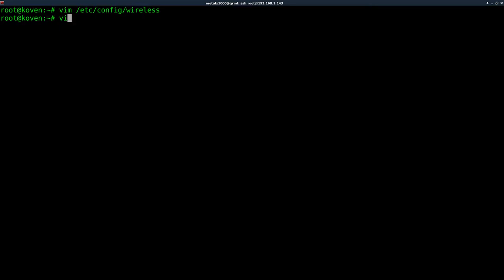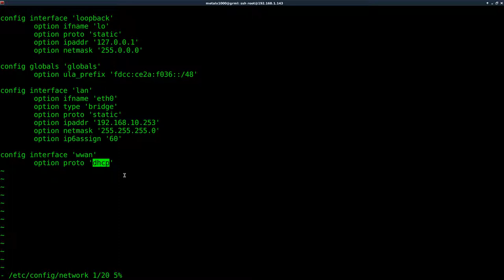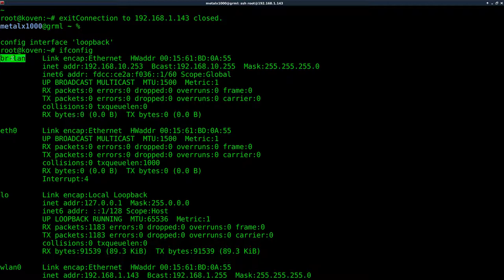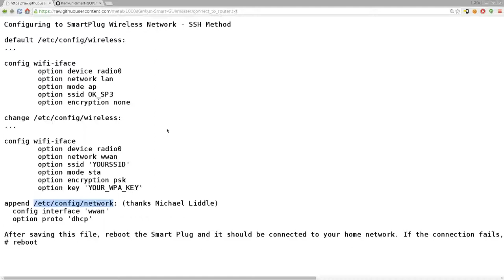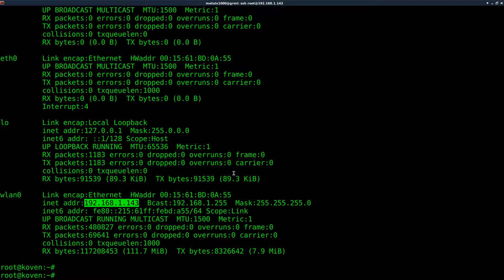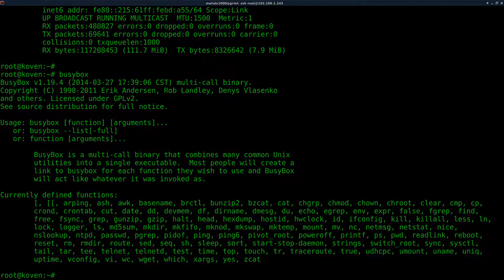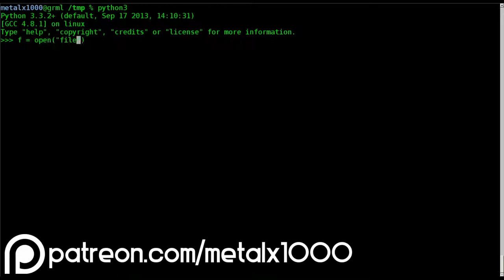04 Kankun Smart Plug Connect to Wifi Router SSH Method Linux Tutorial